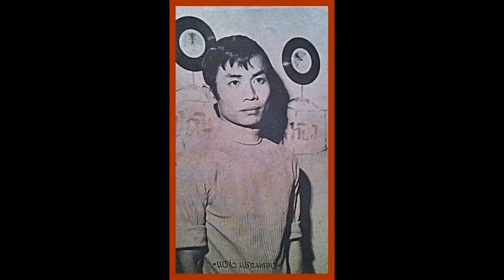เกณฑ์ชะตา - แดง แดนทอง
คำร้อง/ทำนอง/วงดนตรี แดง แดนทอง
(ดนตรี)
อันเกณฑ์ชะตา พี่เกิดมาคล้ายคนไร้ญาติ
อกเอ๋ยแสนอนาถ บ้างคราวก็ขาดคนเวทนา
เกิดมาชาตินี้ ไม่มีแม้คนเมตตา
เหมือนคนไร้ค่า จวนหมดราคา อยู่แล้ว

อันเกณฑ์ชะตา พี่เกิดมาแพ้เธอทั้งสิ้นอืม
ตัวน้องจึงดูหมิ่น เป็นคนพลัดถิ่นไม่มีเทือกแถว
พี่ทนชอกช้ำ รับกรรมนั้นไปตามแนว
อกสะท้อนนอนแขม่ว โถกลัวแล้ว เกณฑ์ชะตา

รอน้องมานาน แต่แล้วก็ไม่ได้ชมอืม
ซ้ำยังถุยถม ถ่มน้ำลายเหมือนพี่เป็นหมา
พี่ยังทนได้ เหมือนควายโง่ซึมจนชา
วันไหนไม่หน้า เห็นหลังคาบ้านก็ยังดี
อันเกณฑ์ชะตา พี่เกิดมาแล้วลอยเตลิด
ดูเหมือนชิงเขาเกิด มันจึงถึงได้เป็นไปยังงี้
เพียงพี่บอกรัก น้องทำหน้างอทุกที
ถุยน้ำลายประชดพี่ แกล้งกันหรือนี่ โธ่ เกณฑ์ ชะตา
(ดนตรี)